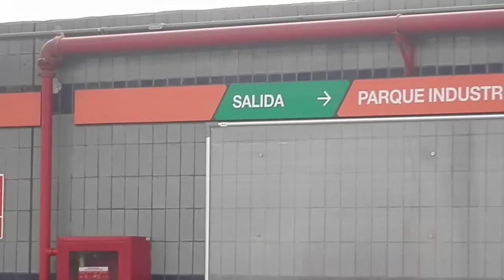Tren de Lima hacia la ultima ESTACION de VILLA el SALVADOR ( el telescopio man peru )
linea 1 ,llegada a la estacion de villa el salvador ,LIMA - PERU.
increible el paiseje en los conos de lima city.